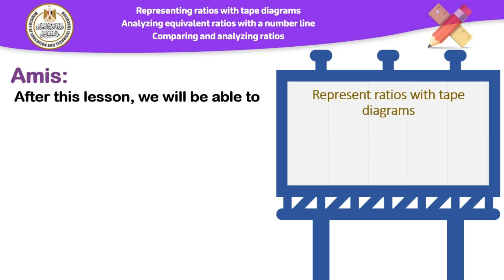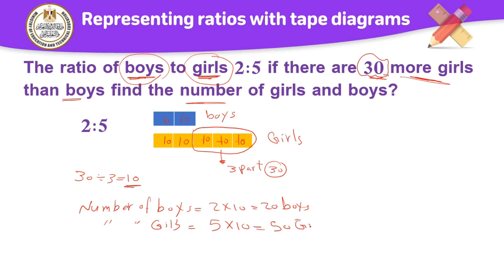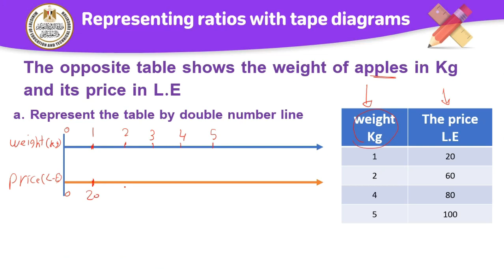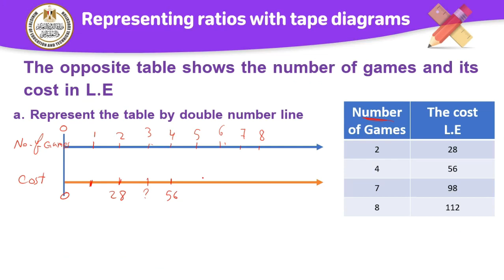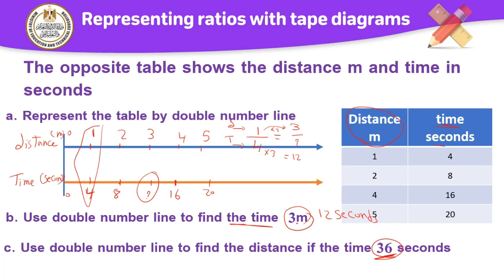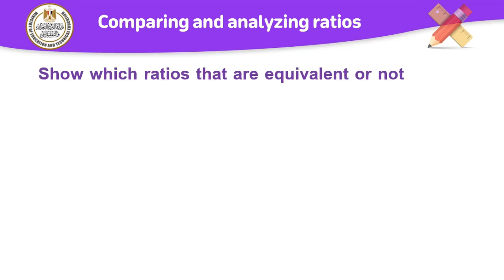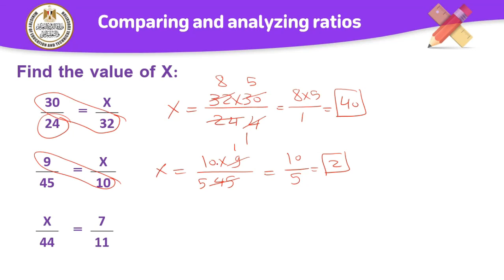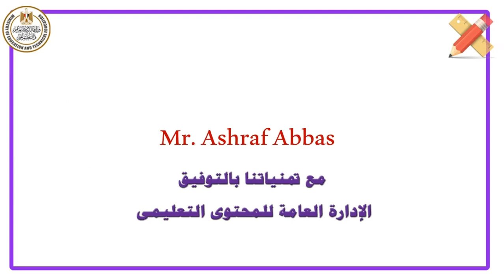Math Primary 6 Representing ratio with tape diagrams comparing , analysis ratio